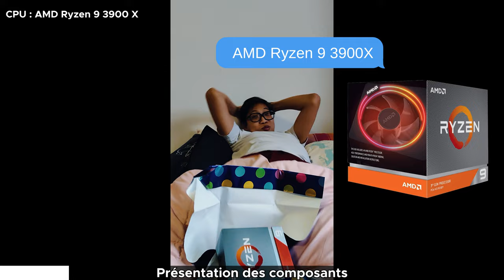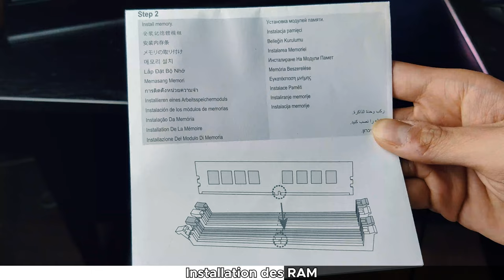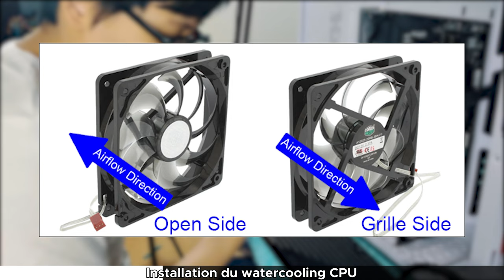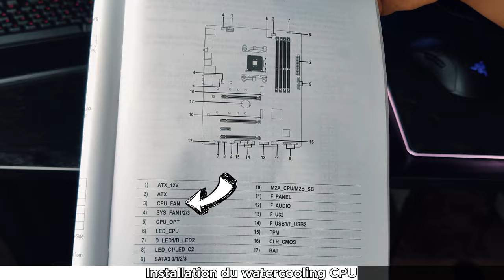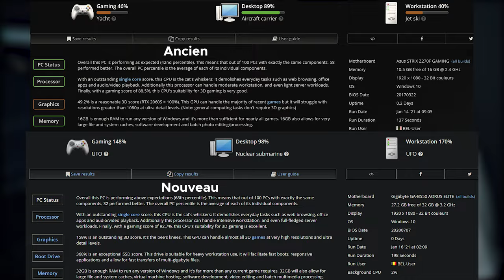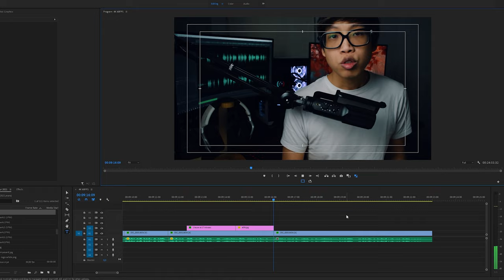Je monte mon nouveau PC en 2021 + Config RTX 3070 ! ( Tuto )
Timestamp
00:00 : Introduction
00:25 : Présentation des composants
01:00 : Préparation plan de travail
01:22 : Installation du microprocesseur
01:47 : Installation des RAM
02:14 : Installation du SSD
02:34 : Préparation du boîtier
02:52 : Installation de l'alimentation
03:04 : Installation de la carte mère
03:15 : Relier la carte mère à l'alimentation
03:38 : Installation des HDD ( disque dur )
03:54 : Installation du watercooling CPU
06:44 : Installation des ventilateurs
07:35 : Installation de la carte graphique
07:58 : Excuse lamentable
08:18 : B-Roll
08:42 : Benchmarks et tests
11:00 : Pour l'avenir...
💻Composants💻
►CPU - Ryzen 9 3900X
►GPU - Gigabyte AORUS GeForce RTX 3070
►RAM - Corsair Vengeance LPX 32Go (2x16Go ) DDR4 3200 Mhz
►Carte mère - Gigabyte B550 Aorus Elite
►SSD - Samsung Interne 970 EVO NVMe M.2 (1TB )
►Watercooling - NZXT Kraken Z73 360mm
►Boîtier - Lian Li PC-O11DW Boîtier
►Ventilateurs - Corsair iCUE QL120RGB PWM
►Alimentation - Corsair RM750i
🔔 Social Media 🔔
🎥 Mon matériel 🎥
►Camera : One Plus Nord